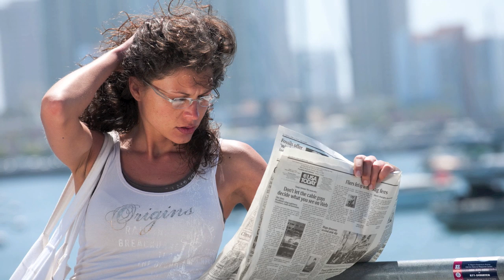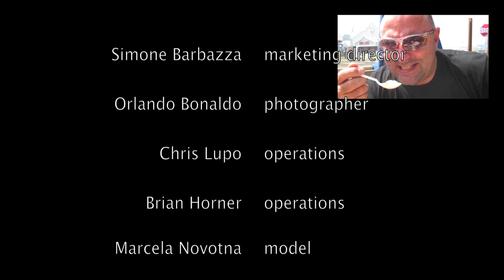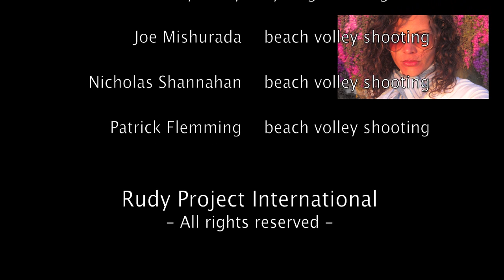2011 SUNGLASSES AND PRESCRIPTION GLASSES BACKSTAGE VIDEO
Backstage movie of Rudy Project 2011 Photo Shooting about the new collection of sunglasses and prescription glasses for sport. Rudy Project sunglasses and Rx glasses are ideal for cycling, mountain bike, golf,sailing, triathlon,running, tennis, skating, fishing and many others sport activity.